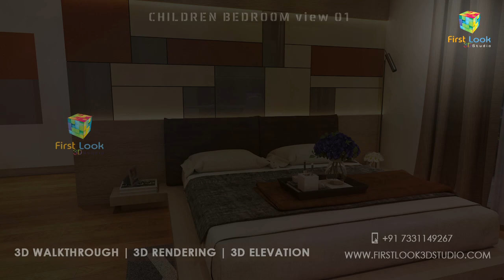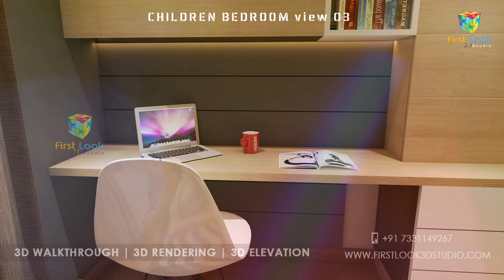Luxury Apartments 3D Interior Walkthrough